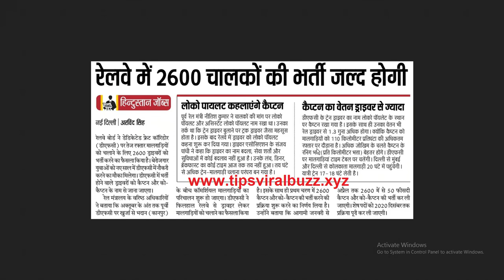Railway Driver Recruitment 2021 | How To Get Job in Railway | Railway Driver Vacancy 2021 |Govt Jobs